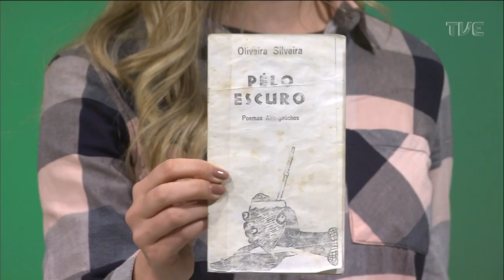Estação Cultura - 30/08/2022